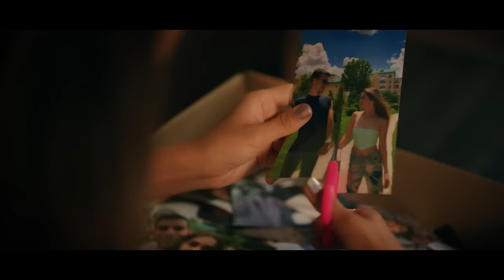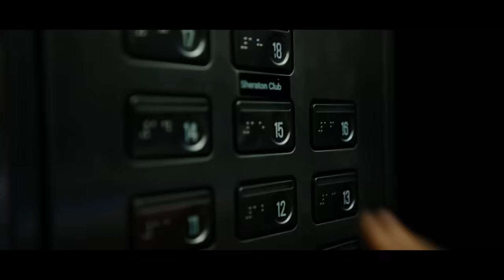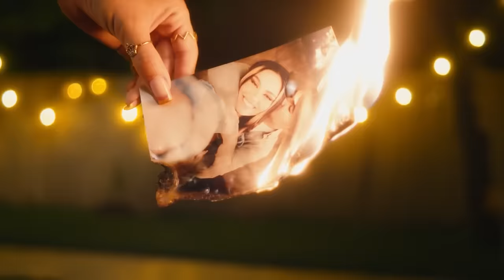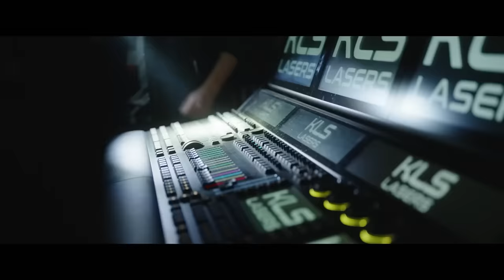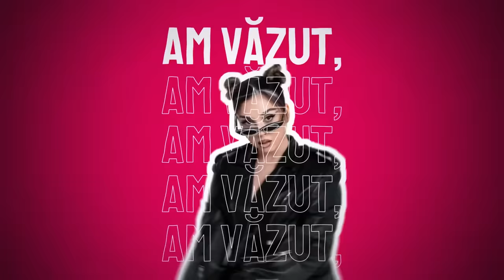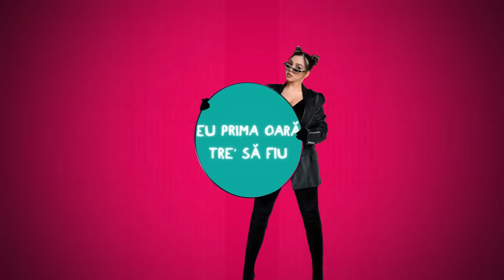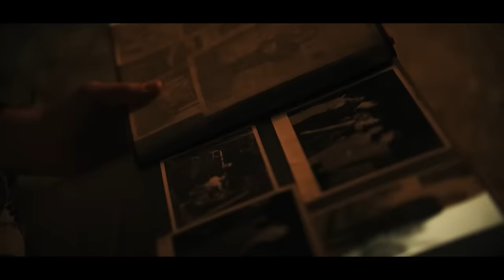Romanian Music 2023 🎵 Best Romanian Songs 2023 (Romanian Hits 2023)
"Romanian Music 2023 🎵 Best Romanian Songs 2023 (Romanian Hits 2023)" has the perfect sequel for you, so click below to keep the rhythm:
🔴 Best Romanian Music 2023 Playlist 🔥 Top Romanian Songs 2023 Mix - Youtube Playlist
🟢 Popular Romanian Music 2023 Mix 🎶 Best Romanian Hits 2023 - Spotify Playlist

Looking for the best Romanian music hits 2023? Featuring the most popular songs in Romania right now, this mix is sure to have you dancing along and singing your heart out.

Tracklist:
00:00 - Alina Eremia x Mario Fresh - Ai Fost
03:15 - Smiley - Aia e
06:01 - Connect-R x Raluka - Lasa-ma Sa Te...
09:26 - Paul Damixie - Secrets
12:00 - VESCAN x Eva Timush - Colegi de apartament
15:52 - Delia - Lololo
18:03 - Mario Fresh x RENVTØ x Johny Romano - Inima Stai
21:24 - INNA - Flashbacks
24:00 - Cabron feat TheoRose - Fructul interzis
27:29 - Smiley ft. JUNO - Scumpa foc
30:29 - Mario Fresh x Renvtø - Necesar
33:35 - JUNO X MIRA - Toata noaptea
36:19 - TOMMO feat MELISA - I'M ALONE
39:13 - Connect-R X Smiley - Rita
42:05 - DJ Project ft. Andia - Slabiciuni
45:42 - Emilian feat. TheoRose - De 3 zile nu am somn
48:20 - Andia - La nevedere
51:26 - 3 Sud Est - De-ar vorbi inima
54:47 - Carla's Dreams x EMAA - N-aud
58:19 - MIRA - Invata-ma
01:01:27 - Nicole Cherry - Florile Tale
01:04:40 - MIRA x Uzzi - 16 Ani
01:08:18 - Pasha Parfeni & Cleopatra Stratan - Orele
01:11:28 - Emilian feat. Connect-R. - Una
01:14:18 - KILLA FONIC x Delia - Cum am știut
01:17:47 - Smiley, Delia - Ne Vedem Noi
01:20:54 - Lidia Buble - Cu ochii aia verzi
01:23:56 - JUNO X JO - Ma mai ia
01:26:37 - Ami - Dulce Simfonie
01:29:15 - MIRA x Mario Fresh - Deziubeste-ma
01:32:45 - Nicole Cherry xTata Vlad - Nu mai consum
01:36:09 - Emilian - Gura ta
01:39:03 - Alexia - Interstelar
01:42:20 - Feli - Iubirea ca la piata
01:45:52 - PUYA x Tudor Chirila - Stele Cazatoare
01:49:26 - JUNO ft. JO - Nimeni nu ne poate despărți
01:52:15 - Cristian Porcari - Pielea Ta ( RanaRana)
01:54:55 - MIRA - N-am Sa Te Las
01:57:47 - rares x TheoRose x DOMINO - Sambata seara
02:00:14 - Feli - Promit (Live Session)
02:04:57 - Nicole Cherry x rares - Nopțile nedormite
02:07:58 - Emilian - Sex
02:10:43 - Nicole Cherry x Carla's Dreams - Din cauza ta
02:14:03 - JUNO x Raluka - 69
02:16:42 - ANTONIA - Amor
02:20:01 - Taxi x Delia - Inima Mea De 16 Ani
02:23:25 - THE URS x SHIFT - APA
02:26:36 - Cabron ft. JO - La Mal
02:29:52 - Nicole Cherry x Rares - Alo, Alo
02:32:27 - JUNO - Sufletul meu
02:35:27 - INNA - Yummy
02:38:14 - MIRA x BVCOVIA - Bye Bye
02:41:33 - ANTONIA x Florianrus - Dududum
02:44:03 - Feli - Bade, tu esti pui de drac
02:46:57 - Andia - Intentionat
02:50:06 - JUNO X Raluka - Doua inimi
02:53:31 - Spike - Lume
02:56:31 - MIRA - Strawberry Heart
02:59:50 - Doddy feat. Theo Rose & Damian Draghici - Cantec La Nai
03:02:31 - Feli - Tu, Poezie
03:05:03 - DJ Project x MIRA - Cheia Inimii Mele
03:08:09 - JUNO feat. @MarioFresh. - Lalea
03:11:03 - 3 Sud Est - Unu
03:14:20 - Feli - Adu-ti aminte
03:17:42 - Pepe - Iubesc
03:22:41 - Emilian - Alina-ma
03:25:31 - Andia - Sfarsitul Lumii
03:28:25 - BiBi - Înainte de a fi a ta
03:31:11 - VESCAN ft MAHIA BELDO - Iarta-ma lume